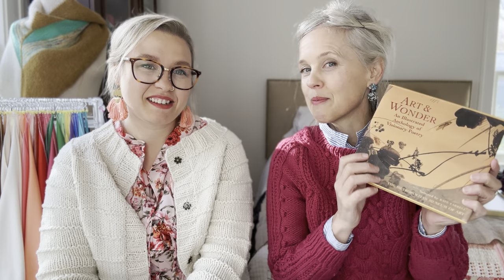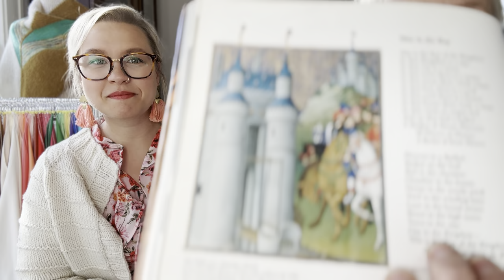Cady Jax Knits Special Episode - Color Analysis with Melissa Jenkins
Jackie @jdominirose
Melissa @houseofcolourmadison_melissa

*Ravelry*
Please look here for details on the sweaters you see this episode
Jackie  - dominirose
Melissa - melissamjenkins

Earrings:
Jackie’s

Note: additional video material (the sweater try on & Melissa’s picks) did not upload, so I will include it in a Part II at a later date.